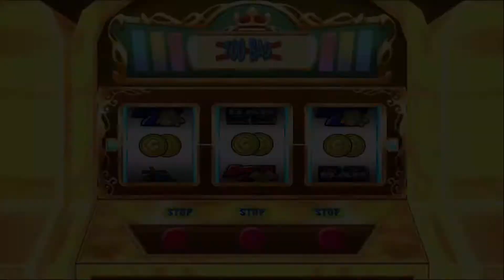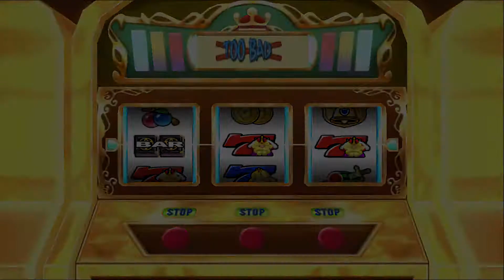Dokapon Kingdom - Episode 13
Welcome to the 20+ hours  which is dekopon kingdom Hao and Ryan picked this game
Game Link:is on the ps2 and wii use google XD